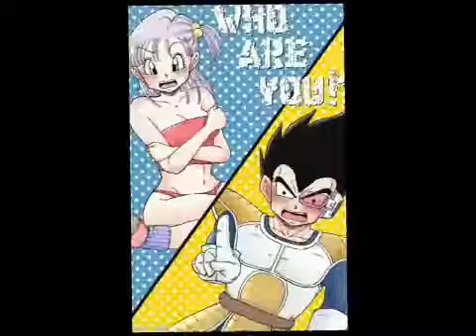vegeta x bulma shower